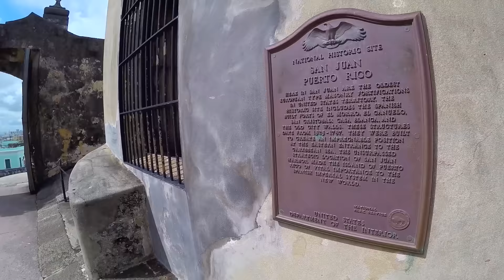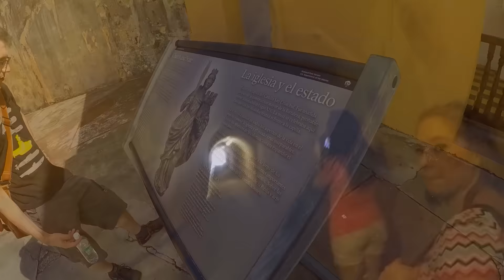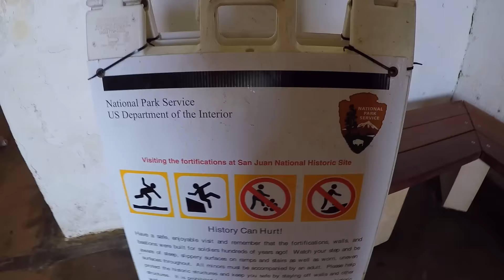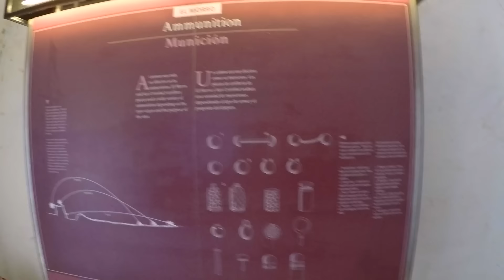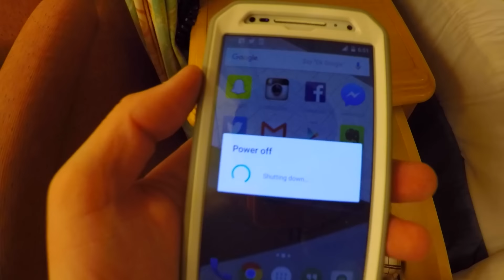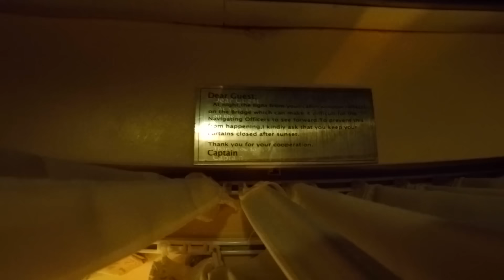Vlogmas Day 5: CRUISE DAY 1: Day in San Juan, Puerto Rico | Brittany and Alex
Alex and I are so excited to share out trip with you. We left for San Juan, Puerto Rico on December 4th and sailed out on a Royal Caribbean cruise on December 5th. Do you like daily vlogs? You've come to the right place. My boyfriend Alex and I are excited to share with you a little bite of our lives.

❤Pumpup- @beautywithbrittanyxo

Earn money back for shopping online!!